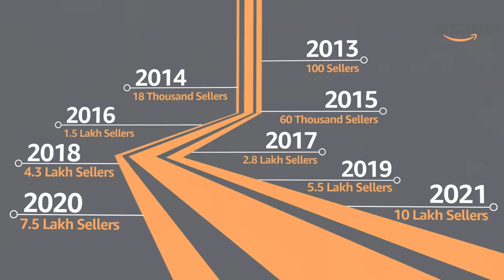Over 10 lakh sellers now on Amazon.in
Manish Tiwary – Amazon India’s vice president – shares about the journey to this key milestone.